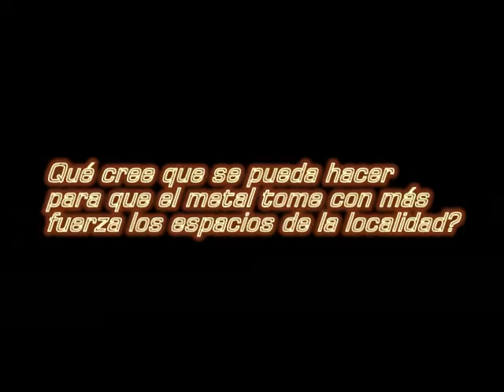EL METAL EN RAFAEL URIBE URIBE - TRAILER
UNA PEQUEÑA MUESTRA DEL METAL LOCAL